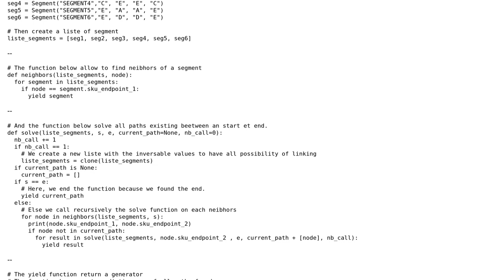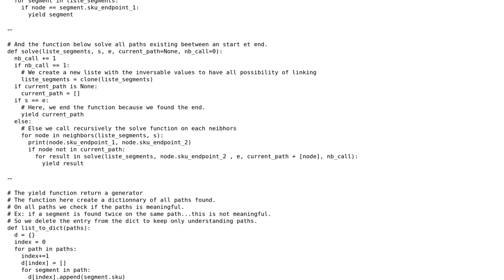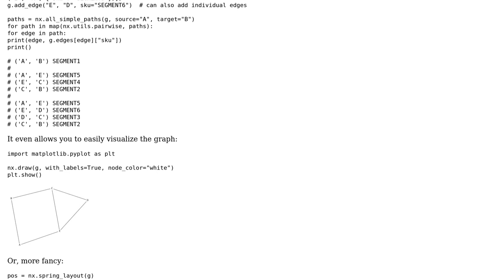Code Review: Path finder for network link wiring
With thanks & praise to God, and with thanks to the many people who have made this project possible! | Content (except music & images) licensed under CC BY-SA | Music | Images & others | With thanks to user Mast user Graipher user Achraf Bentabib and the Stack Exchange Network Trademarks are property of their respective owners. You are responsible for your own actions.